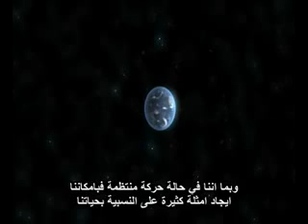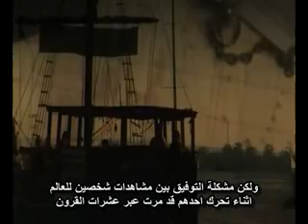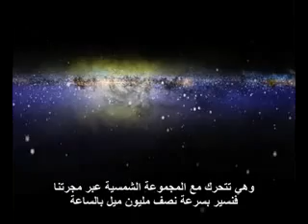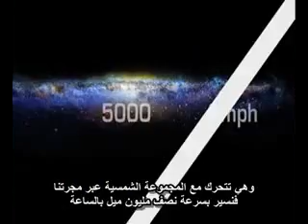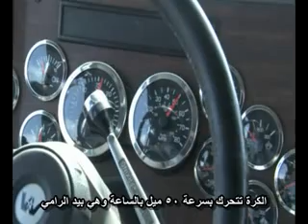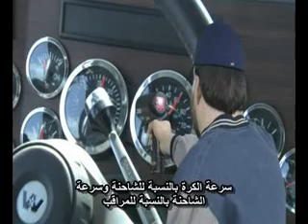النظرية النسبية .... مفاهيم بسيطة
نشاهد هنا شرحا موجزا وممتعا للنظرية النسبية الكلاسيكية بحيث يصبح لدى المشاهد فكرة عما تعنيه بالنسبية كمفهوم عام